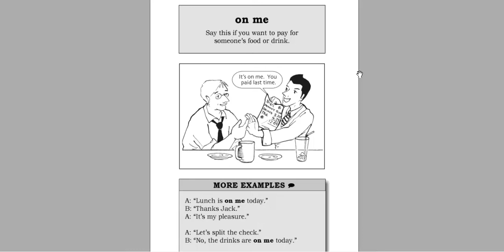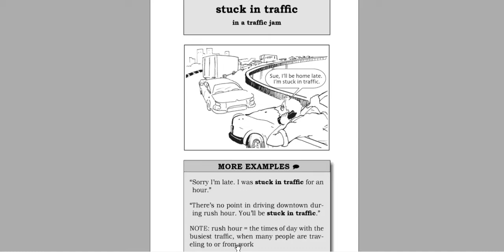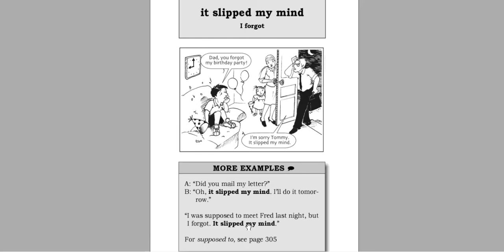"كنت محشور في ازدحام مروري"// أهم المصطلحات المحادثة 9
كورس_التعبيرات_اليومية في الحياة ومجال العمل من واقع المواقف الحياتية
لكل الناس اللي عايزه تتكلم بسرعة الكورس دا هيساعدك كتير...
هتتكلم بسرعة يعني هتتكلم